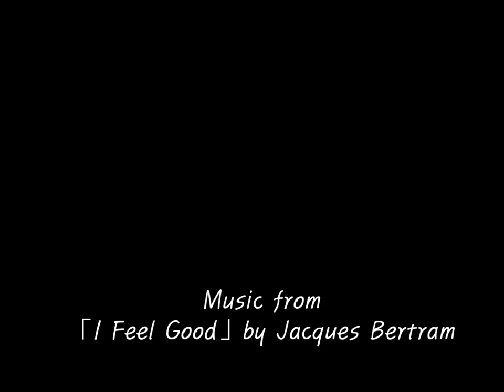반짝반짝 한국어-Twinkling Korean Trailer #1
Here are small pieces of Episodes.
We are coming!
See you on Nov. 10, 2014

BY-NC-ND